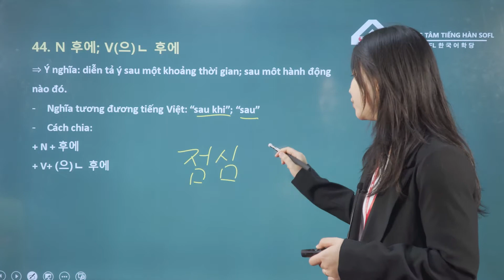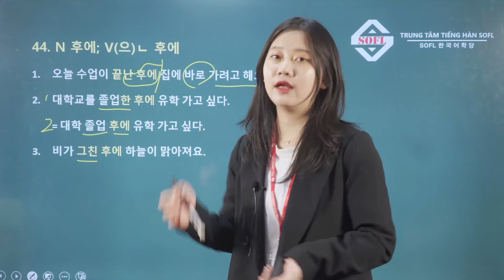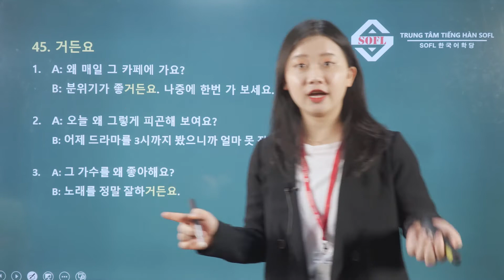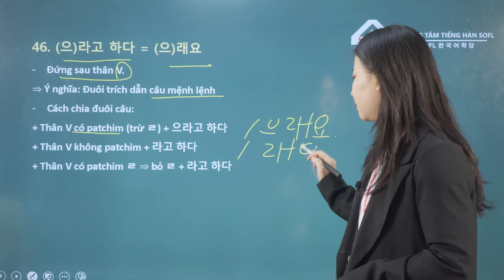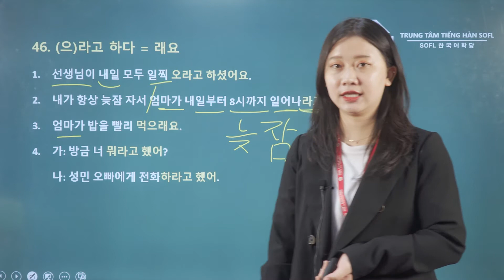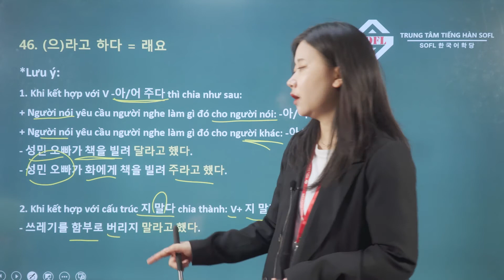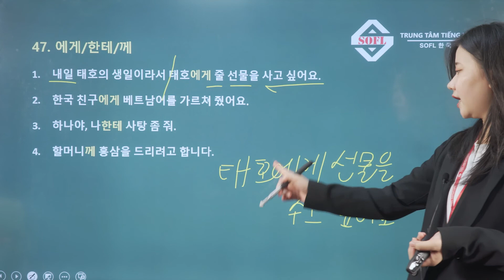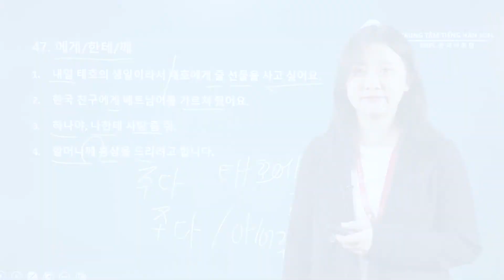SERIES 100 NGỮ PHÁP TOPIK II | No.44~47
Trung Tâm Tiếng Hàn SOFL được thành lập nhằm mục đích giúp cải thiện khả năng giao tiếp bằng tiếng Hàn.Để phục vụ cho cuộc sống và công việc quan trọng hơn là thay đổi chát lượng cuộc sống.Trung tâm đang ngày càng phát triển cũng như được cải thiện về cơ sở vật chất,thiết bị giáo dục,đội ngũ giảng viên giỏi và có nhiều năm kinh nghiệm,đặc biết là phương pháp giảng dạy nhanh chóng đưa ra những phuong pháp học phù hợp với từng học viên.